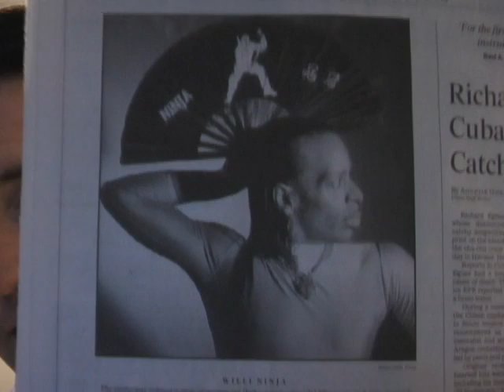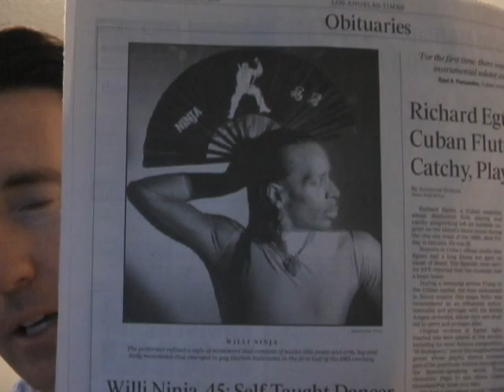Hollywood Happens eps.#118 Paris Hilton Arrested for DUI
Thank you for Rating & Supporting my videos!  On this episode of "Hollywood Happens" we discuss Paris Hilton's arrest for DUI, Lindsay Lohan, Katie Couric & David Letterman.

Peace, Love & all the Best,

John